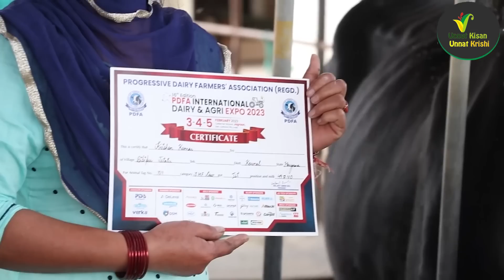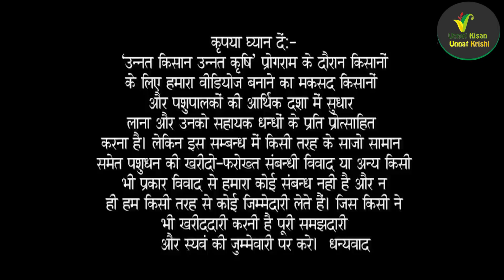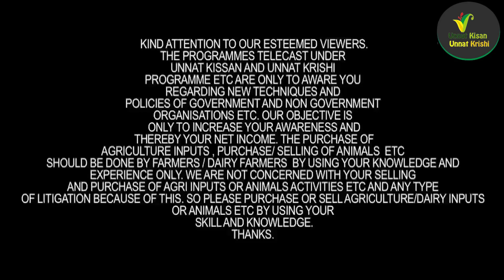लोगो को डेयरी संबंधी सिखलाई देने वाले सुषमा डेयरी की हर एक गायें अढ़ाई लाख की विजेता है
Sushma Dairy Farm
Vill. Bibipur Jattan
Distt. Karnal, Haryana
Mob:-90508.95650